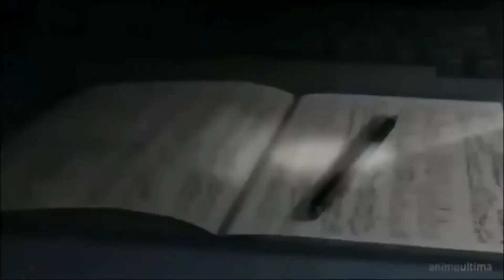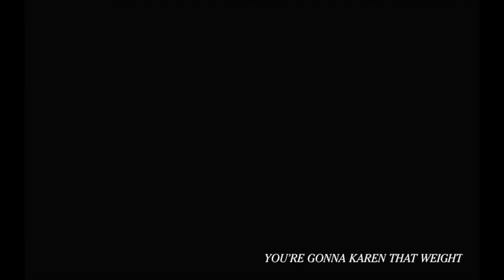La caida de Kujou Karen-memes